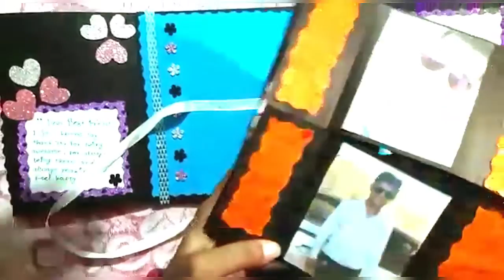Scrapbook for best friend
Hii friends,
Friendship day is very special for best friend.
so here is best gift for your best friend and this scrapbook for best friend will feel them very special.